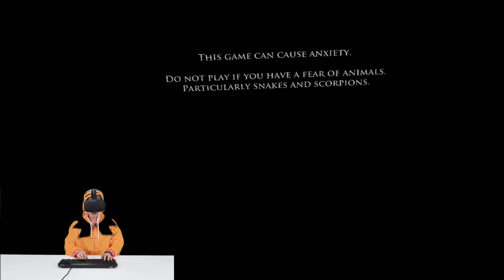손 떼면 죽는다!! [VR 게임: Don't Let Go] - VR HTC VIVE - [잠뜰]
▷잠뜰 TV 구독 바로가기 클릭 !
▷VR 게임 재생목록 바로가기 !
▷잠뜰 BOX 다운로드 바로가기!!
▷잠뜰 카카오스토리 소식받기 !

사막에 잠뜰과 호짱이 떴다!
전갈, 독수리 그리고 의문의 생명체까지
잠뜰과 호짱은 살아남을 수 있을까요?

▷썸네일 제작 : 뽕필학생

Hello !
Welcome to Sleepground's YouTube channel.

This time I played a 'Don't Let Go'.